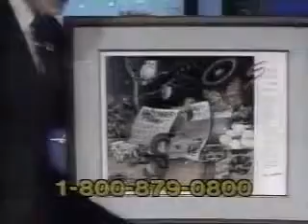1 24 1993 CBS WJW Intershow and Newscenter 8 at 11 00 Open